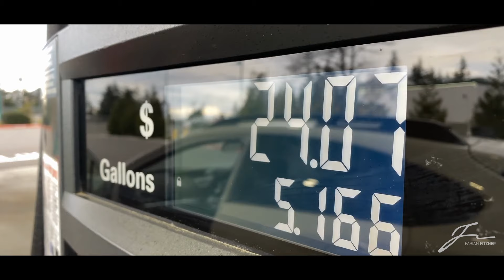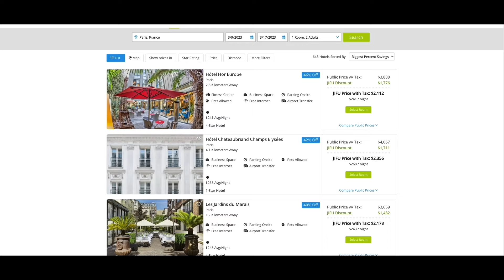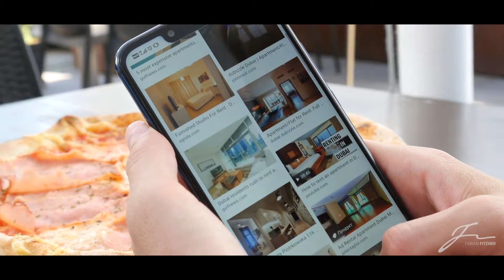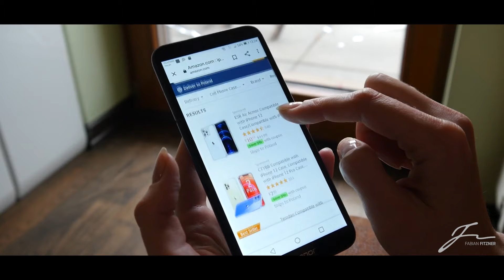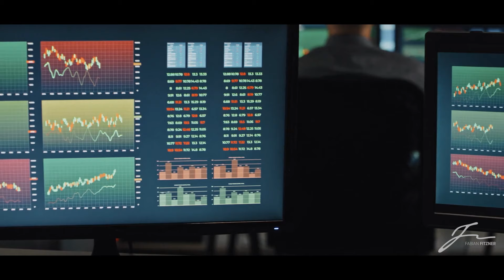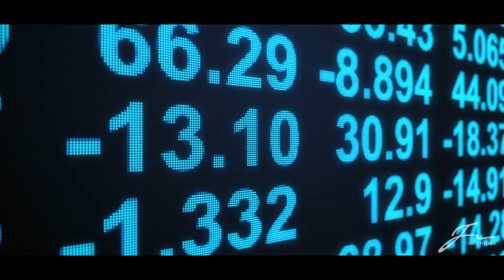JIFU Kurzpräsentation (6min) DEUTSCH von Fabian Fitzner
JIFU Kurzpräsentation (6min)  DEUTSCH von Topleader Fabian Fitzner